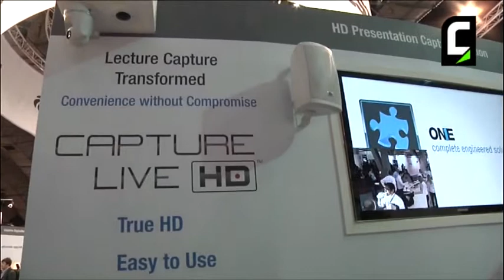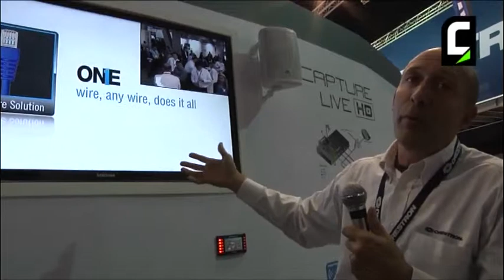ISE 2012 - Intervista a Andrea Tamagnini di Crestron Italia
Andrea Tamagnini, Lighting Manager di Crestron Italia, illustra le novità Crestron per il 2012 e il nuovo Capture Live HD.

ISE 2012 - Interview to Andrea Tamagnini of Crestron Italia

Andrea Tamagnini, Lighting Manager at Crestron Italia, introduce the new product and solutions Crestron for the 2012 and the new Capture Live HD (Italian lang.).